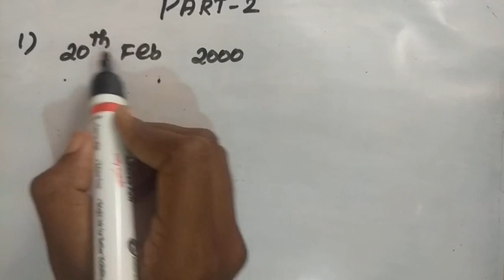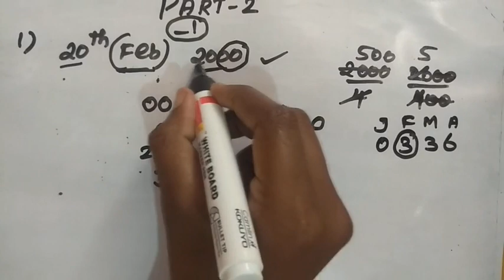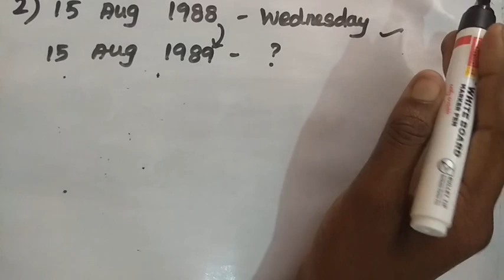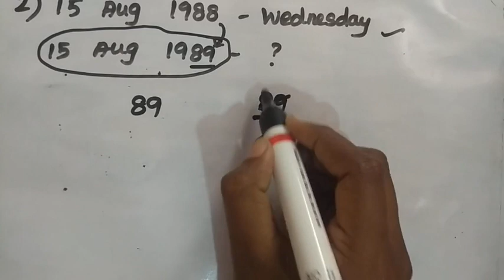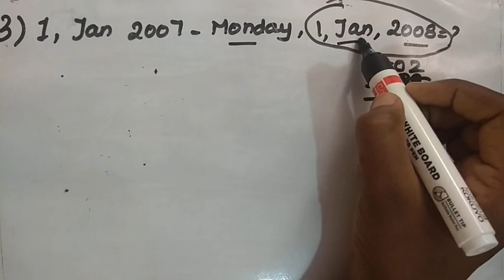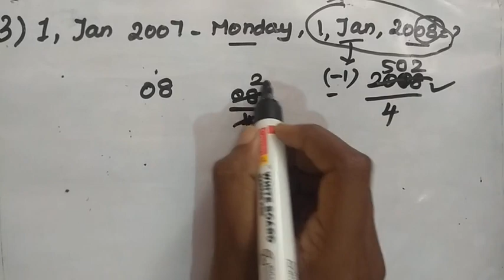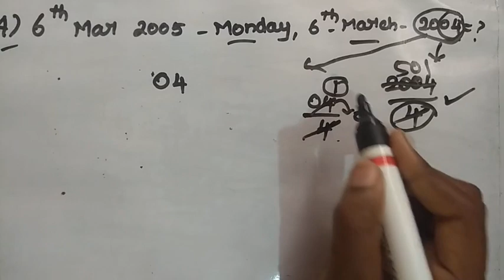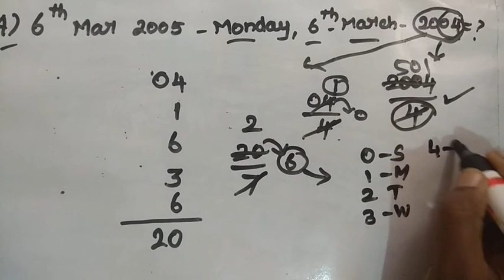CALENDAR problem Shortcuts & Tricks |PART 2|TAMIL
CALENDAR Shortcuts & Tricks

  🦋PLAY LIST🦋

🌹AVERAGE( சராசரி)💐

🌹SIMPLE INTEREST(தனிவட்டி)🌹

🌹COMPOUND INTEREST(கூட்டுவட்டி)🌹

🌹STATISTICS(புள்ளயியல்)🌹

🌹PERCENTAGE(சதவீதம்)🌹

🌹CALENDAR(காலண்டர்)🌺

calendar part1 tnusrb tnpsc rrb police ssc reasoning SI naganotes tamil mathsCALENDAR Shortcuts & Tricks

  🦋PLAY LIST🦋

🌹AVERAGE( சராசரி)💐

🌹SIMPLE INTEREST(தனிவட்டி)🌹

🌹COMPOUND INTEREST(கூட்டுவட்டி)🌹

🌹STATISTICS(புள்ளயியல்)🌹

🌹PERCENTAGE(சதவீதம்)🌹

🌹CALENDAR(காலண்டர்)🌺